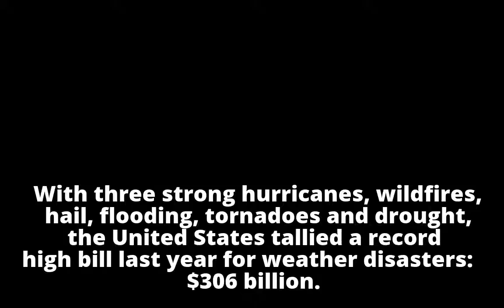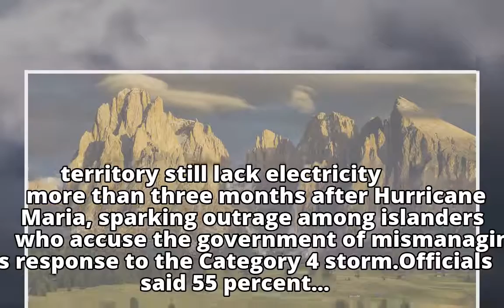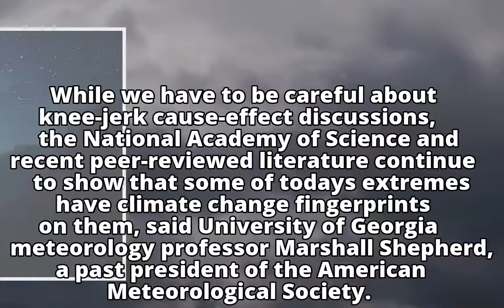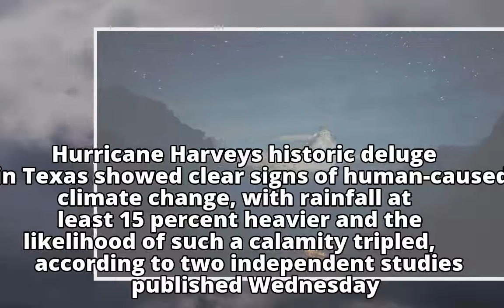U.S. hits record for costly weather disasters in 2017: $306 billion